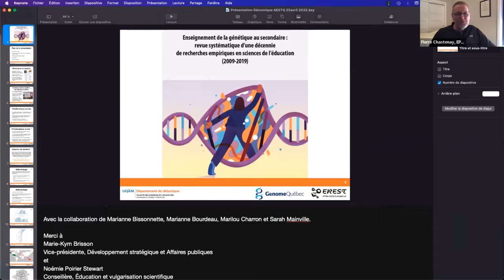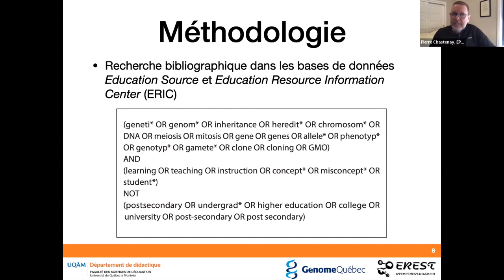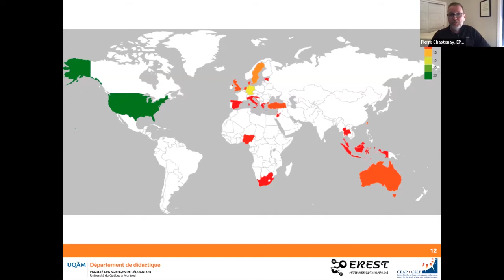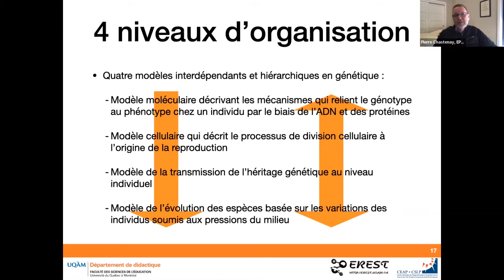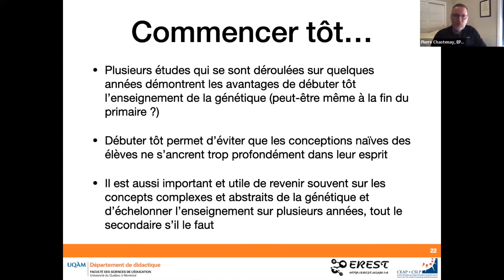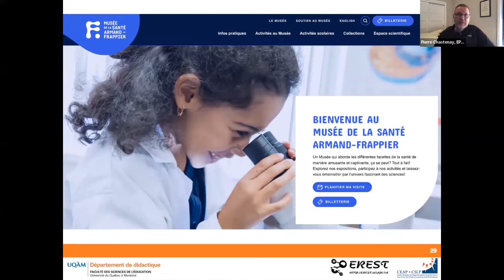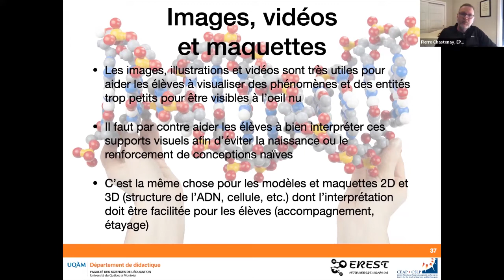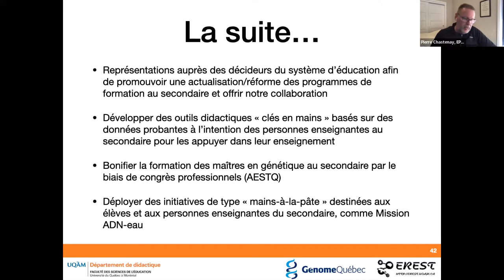Dix ans de recherches en éducation à propos de l'enseignement de la génétique au secondaire.